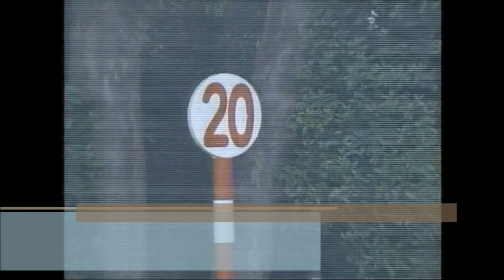2歳新馬 ダ1600m (左) タイセイリアル 牡2 56.0 松岡正海 2023.11.19 出走馬：ダノンストラーダ、ネオエトワール、ナムラバンチー、フラムブランシュ、ミツカネエリーズ他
2歳新馬

11:25発走 / ダ1600m (左) / 天候:晴 / 馬場:稍
5回 東京 6日目 サラ系２歳 新馬       [指] 馬齢 16頭

タイセイリアル
生年月日 2021年2月20日
調教師 矢作芳人 (栗東)
馬主 田中成奉
生産者 下河辺牧場
産地 日高町
主な勝鞍 23'２歳新馬
近親馬